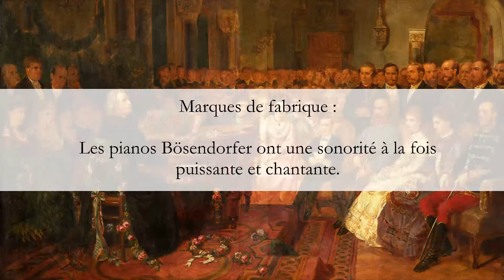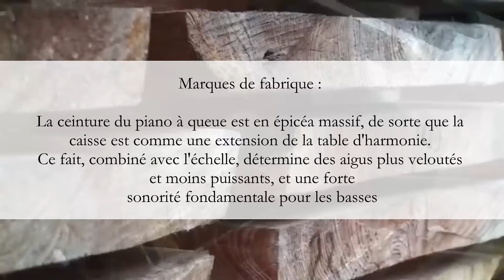[5/?] Les facteurs de piano : Bösendorfer